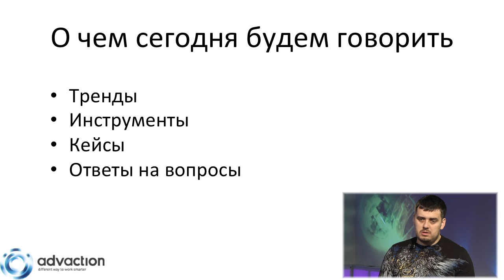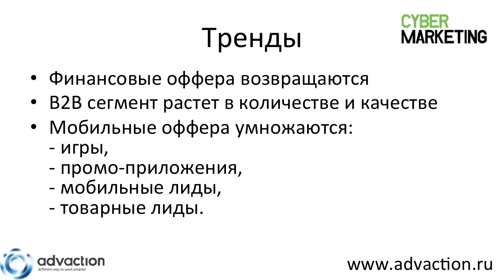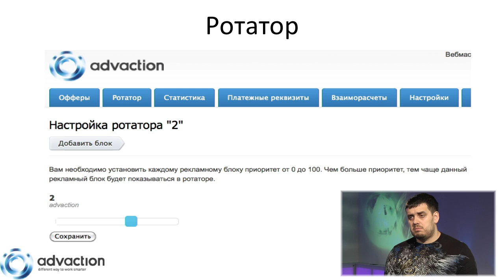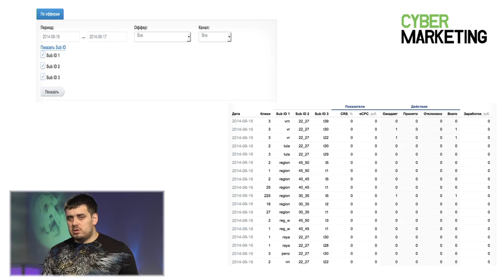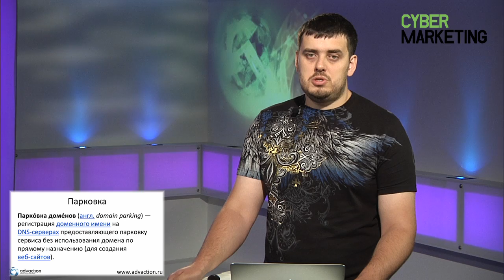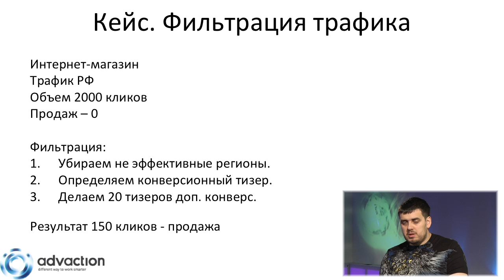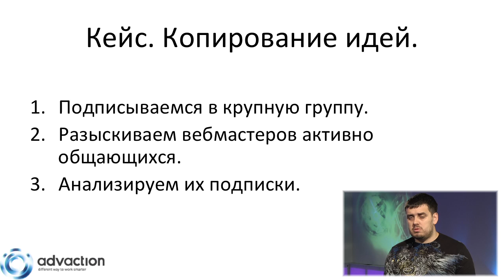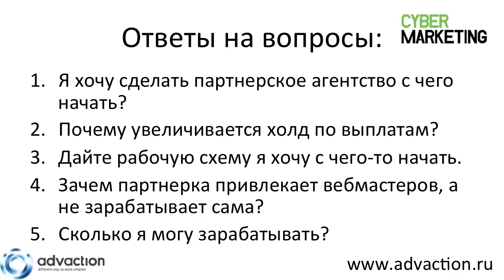Новинки лидогенерации — 2014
Главный аналитик компании AdvAction Денис Кучумов делает большой обзор текущего состояния рынка партнерского маркетинга, рассказывает о новых и вновь оказавшихся востребованными старых инструментах этого бизнеса, а также дает ответы на ряд часто возникающих у новичков вопросов.
Из передачи вы узнаете:
— какие тренды в области лидогенерации наблюдаются в последние полгода;
— какие инструменты лидогенерации сейчас востребованы;
— что такое LeadStream;
— с чем связано увеличение холда по выплатам;
— почему партнерка привлекает веб-мастеров, а не зарабатывает сама;